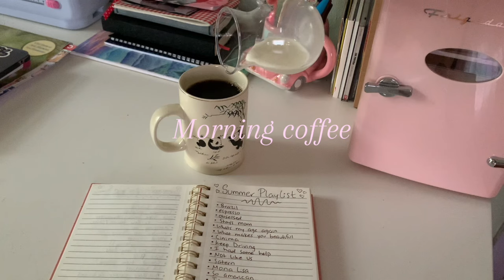Summer diaries, trying new hobbies in my 20s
beautifully boring summer days, trying new hobbies at home